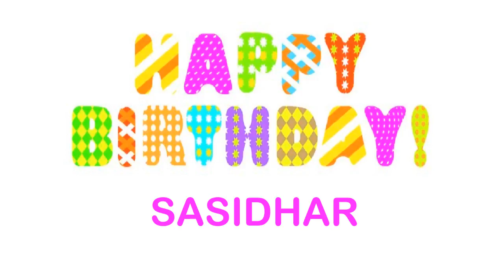Sasidhar wishes Mensajes